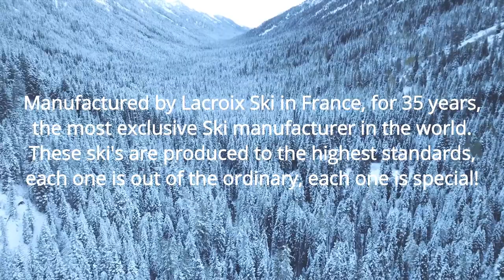The worlds most expensive ski's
The worlds most expensive skis are these the worlds most expensive skis?

Only 8 pairs have been made and from selected materials including Precious wood, Titanium, Carbon and diamonds.

There is only one pair in Austria and they can be bought in Kaprun for anyone happy yo pay the pice.

Manufactured by Lacroix Ski in France for over 35 years the most exclusive Ski manufacturer in the world. These skis are produced to the highest standards each one is out of the ordinary each one is special.